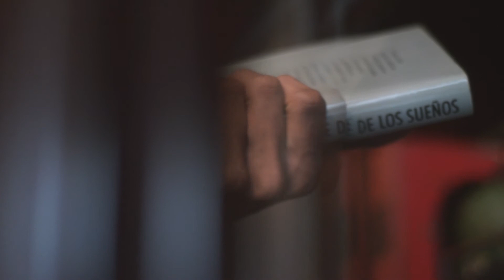Quereizaeta - Unfollowed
Música - Quereizaeta
Lyrics - Quereizaeta
Video - Thomas Dylan